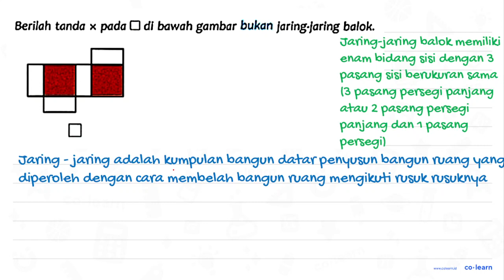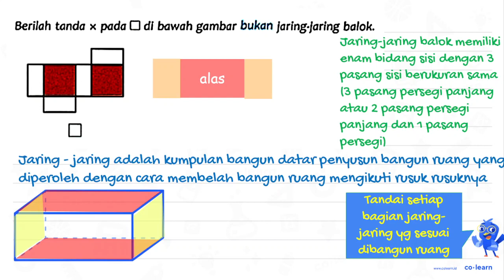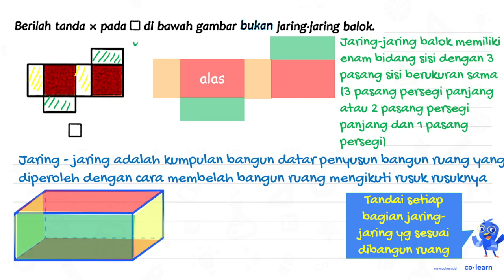Berilah tanda x Odl bawah gambar bukan Jaringjaring balok pada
Topik atau Materi: Jaring-Jaring Bangun Ruang Sisi Datar - Bangun Ruang - Geometri - Matematika Kelas 5 SD - KTSP

00:00 : Bedah Soal
01:00 : Konsep, rumus dan pengertian Jaring-Jaring Bangun Ruang Sisi Datar
01:18 : Langkah penyelesaian soal
01:49 : Jawaban akhir
02:19 : Penutup